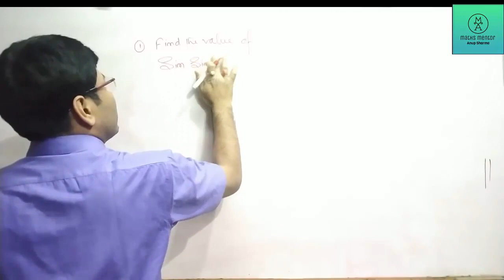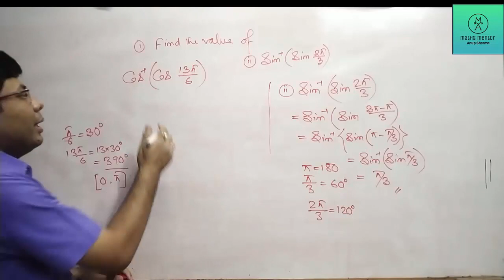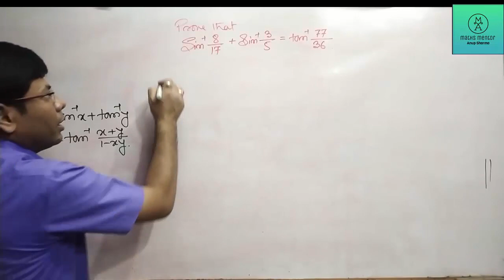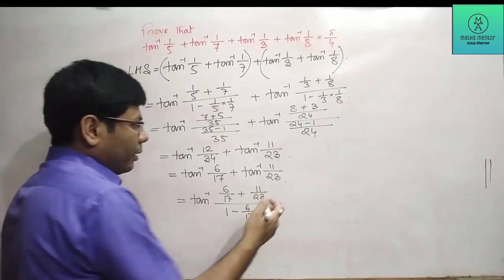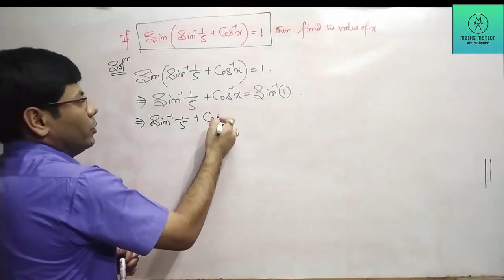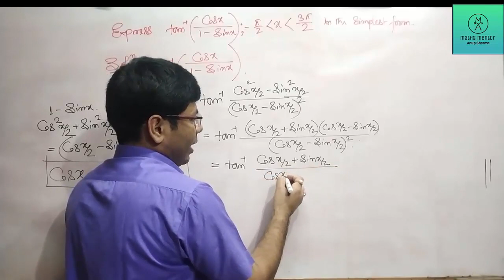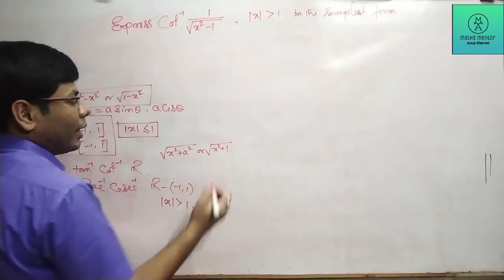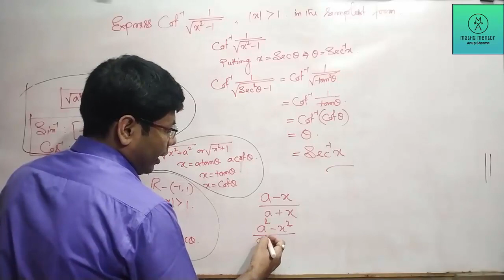Inverse Trigonometric function Class 12 chapter-2, part-3, for all state board, AHSEC, CBSE etc